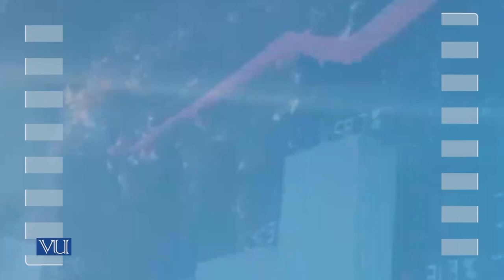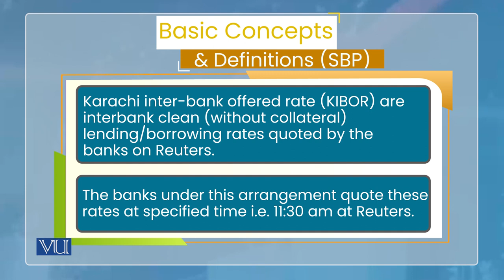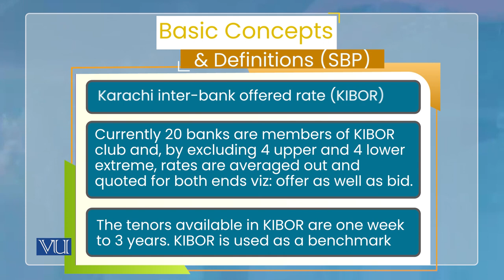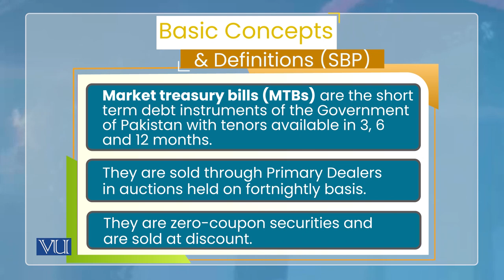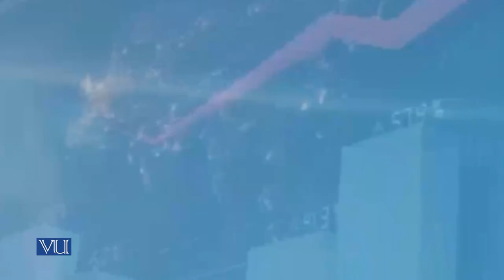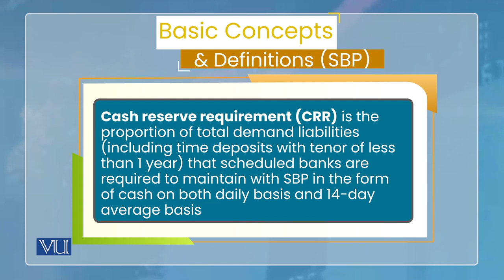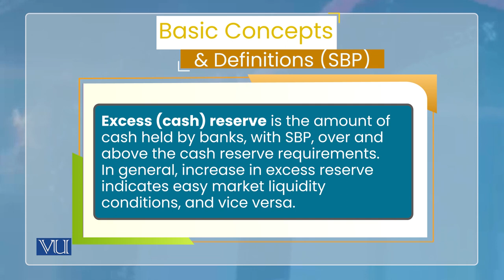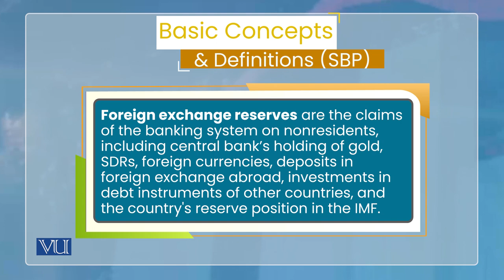Basic Concepts & Definitions | Monetary Economics | ECO604_Topic117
Topic117: Basic Concepts & Definitions (SBP)
By Dr. Wasim Shahid Malik